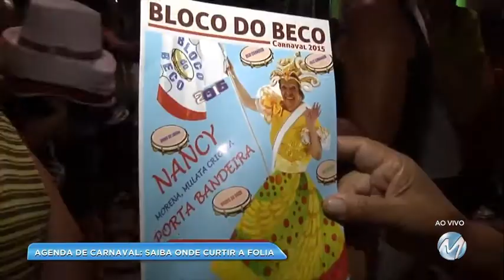Carnaval: confira a programação em várias cidades de Minas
O carnaval já começou em várias cidades do estado. Em São Lourenço, no Sul de Minas, a programação é bem extensa, com atrações para todas as idades e gostos. Confira como será a festa em outros municípios de Minas.